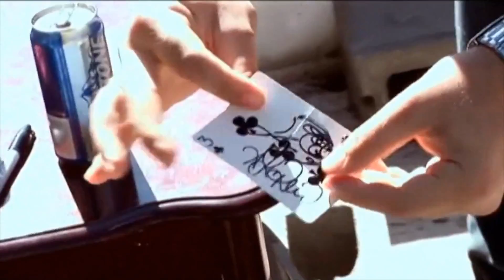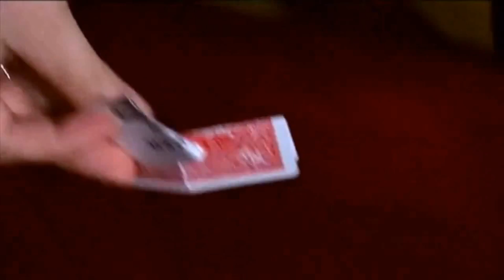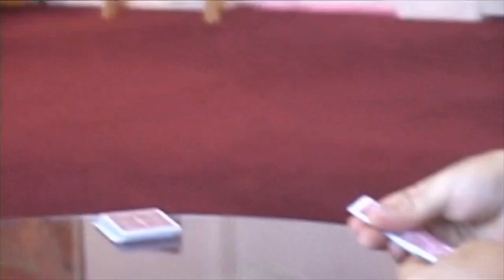Ripped and Fryed